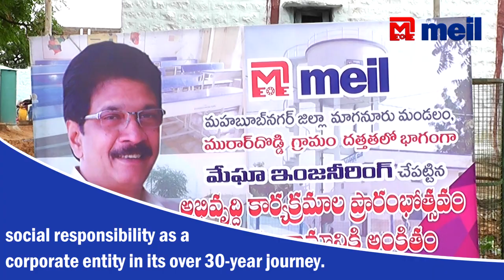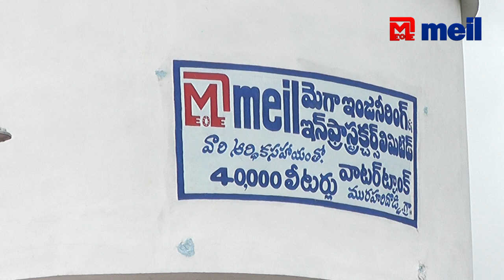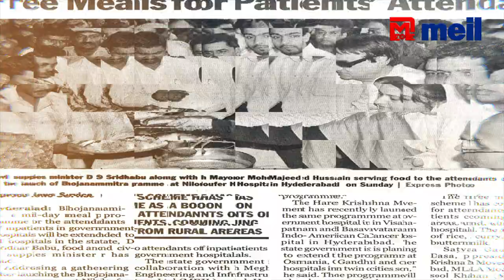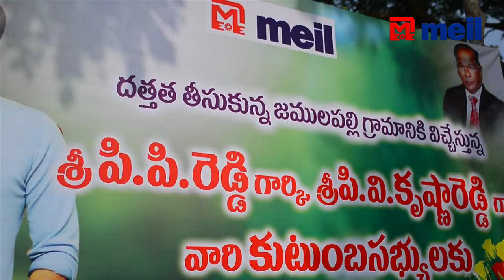A Social Responsible Corporate